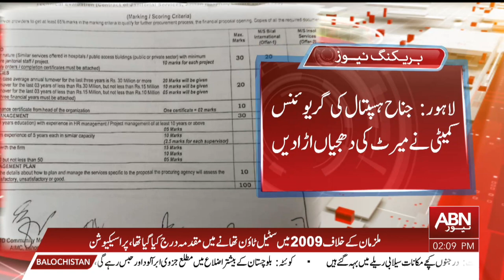JINNAH HOSPITAL KI GRIEVANCE COMMITTEE NE MERIT KI DHJYAN UDA DIAN | ABN NEWS